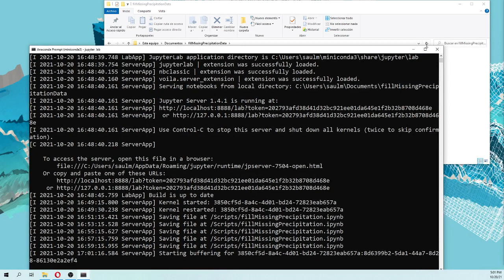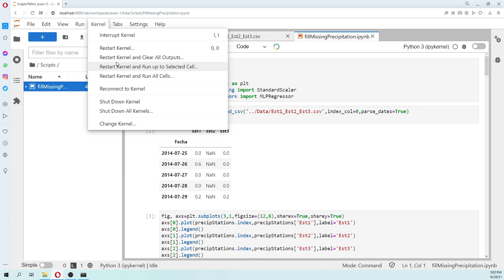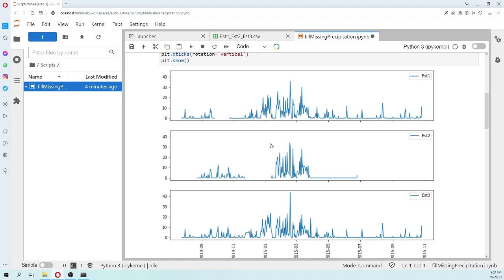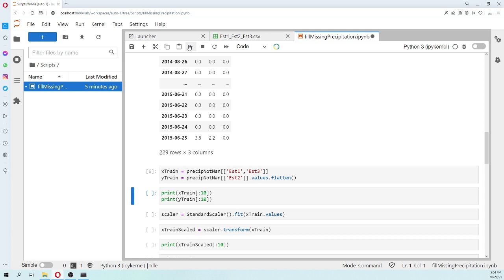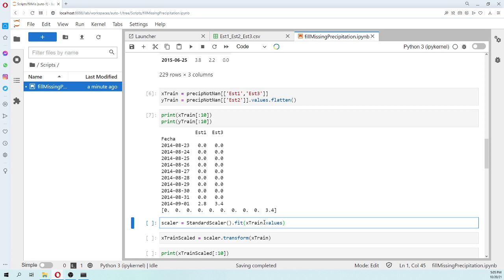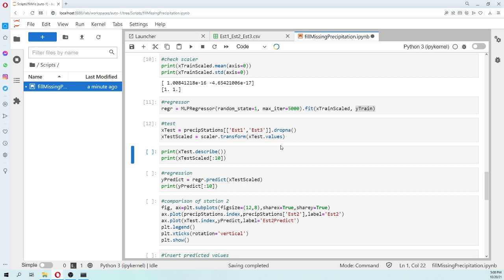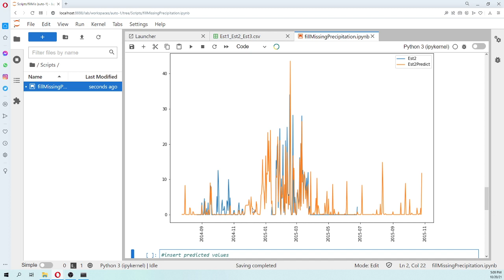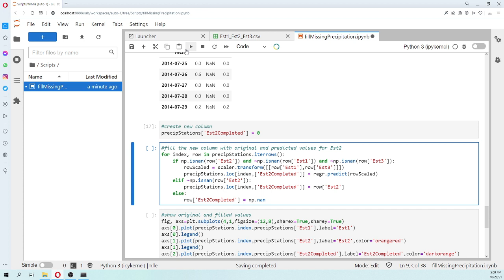Completación de Datos Faltantes de Precipitación con Python y Scikit-Learn - Tutorial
La evaluación de procesos de precipitación, escorrentía, enrutamiento, así como la infiltración requieren de datos de precipitación, caudal, temperatura y radiación a escala diaria. Los datos requeridos por los modelos hidrológicos deben ser confiables y estar completos en el periodo de estudio. Muchas veces los datos de estaciones de precipitación, aforo, entre otros se presentan incompletos en varias partes siendo posible su completación mediante mediante el uso de algoritmos como Scikit-Learn en Python3.

Este tutorial tiene por objetivo mostrar el procedimiento de la ejecución de un script para completar datos de precipitación proveído de dos estaciones cercanas. El script se ejecutará en Python 3.9 en el entorno de Anaconda Prompt.

Datos de entrada
Puede descargar los datos de entrada desde este enlace: